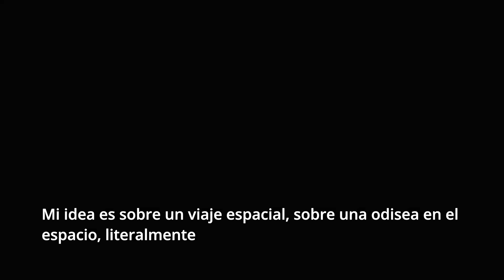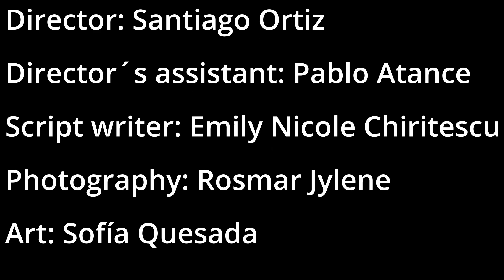Brainstorming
IES Las Rozas 1
Secundaria

SINOPSIS: Cortometraje sobre la gestación creativa de producción de un cortometraje. Todo comienza cuando el equipo se reúne para decidir qué tipo de corto van a rodar. Lo que parece tan fácil...se va complicando.